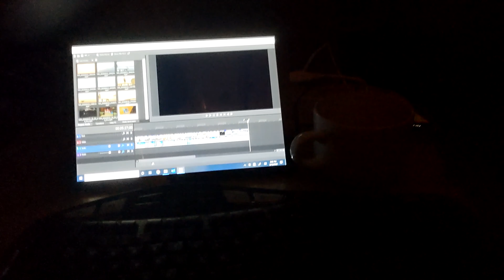Sailing Skoal smoke on water cruise Bellingham Shaw Island Orcas Island Deer Harbor Sept 11 12 2020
Skoal cruising Sept 11 and 12 2020 from Bellingham to Shaw Island to Deer Harbor on Orcas Island. The air was filled with smoke from west coast and canadian wildfires. Solo sailing with a peaceful heart.